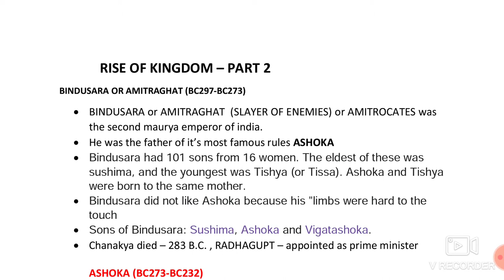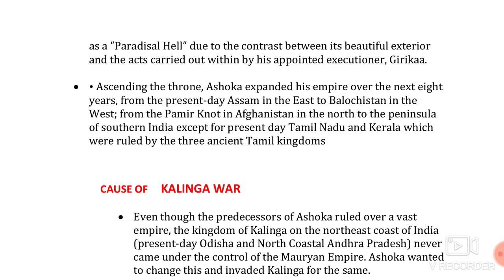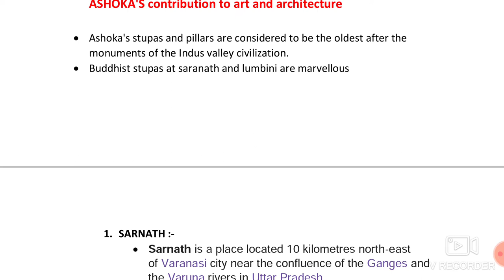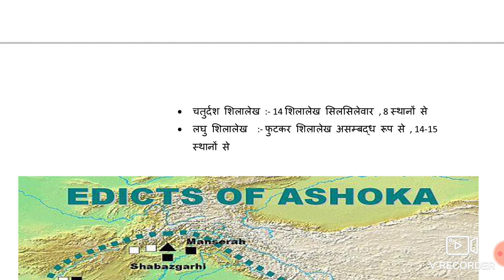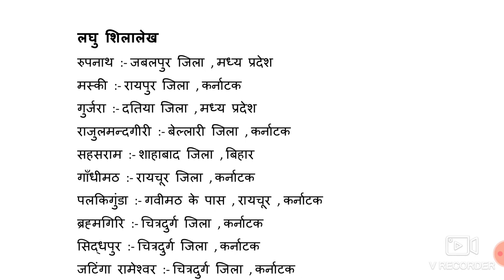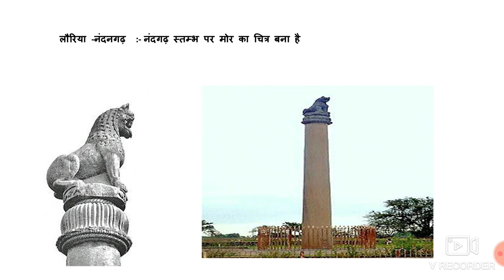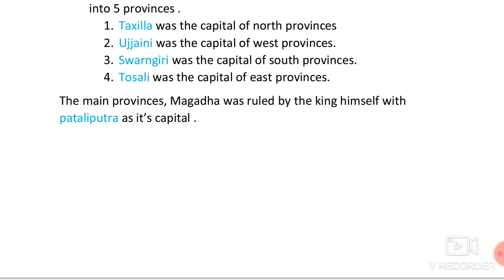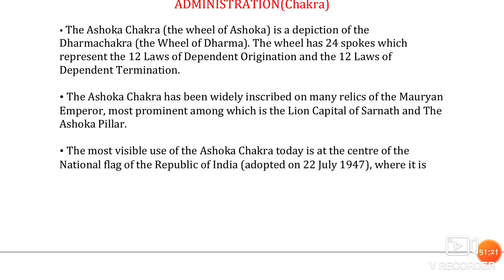RISE OF KINGDOM | PART-2 | TAMILNADU HISTORY | 6th standard | useful for all examination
1. bindusar or amitraghat or amitrocates (BC297-BC273)
2. ASHOK or Devnampriya priyadarshini (BC273-BC232)
3. Rise of power
4. Cause of calinga war
5. Calinga war
6.Ashoka's dharma vijay
7. Ashoka's contribution to art and architecture
8. Ashoka's edicts
     # rock edict (शिलालेख)
        * major rock edict (दीर्घ शिलालेख)
        * minor rock edict (लघु शिलालेख)
     # pillar edict (स्तम्भलेख)
         * major pillar edict (दीर्घ स्तम्भलेख)
         * minor pillar edict (लघुस्तम्भ लेख)
     # cave edict (गुहालेख)
            बराबर पहाड़ी तथा नागार्जुनी पहाड़ी
9. agivagirs
10. maurya administration
11.  Ashok chakra and national emblem